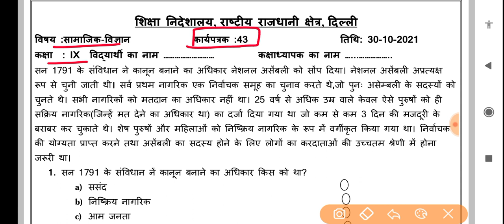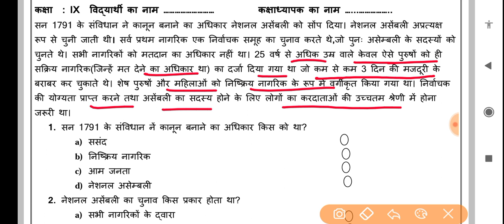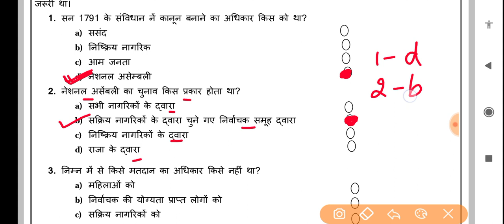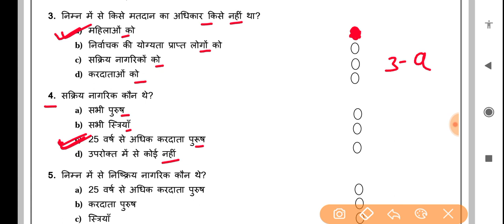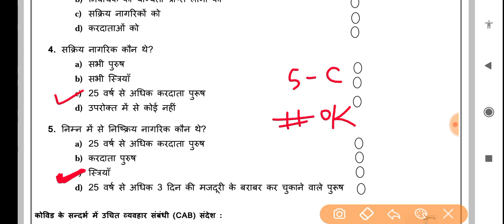Social science worksheet 43 class 9 (30/10/21) Hindi medium/worksheet 43sst class9/class9 sst/class9